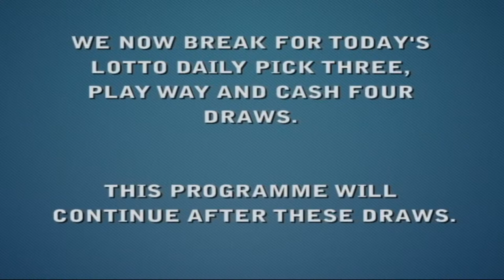Funeral for Levi Benoit 18th February 2021